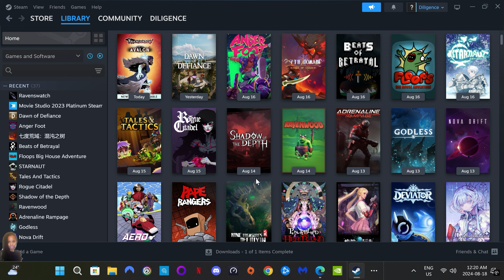Ravenswatch | NEW - Roguelike with meticulously designed maps and a satisfying combat system!!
Ravenswatch is an awesome new refreshing take on the rogue-like genre in development. It's a notoriously challenging game, and that’s something to keep in mind before purchasing it. The maps are randomly generated with amazing combat. Some of my runs were pretty good, and there was enough variance to keep it fresh. The problem is, if you don't reach the level of skill the game requires because you're not invested enough to learn, then you'll never get to see all of the amazing things this game has to offer. Ravenswatch is one of those games that stands out from the others. Offering plenty of content, tight combat variation that keeps you wanting more whenever it's played. The distinctive locations, artstyle and music is one of a kind. The developers who put this masterpiece together, with many updates over the year in early access that added more, which made it even better. It's one of those games you never get tired of and wanting to go for one more run, only to unlock more, with plenty of hours and impressive value. I cant wait for full release. Hope you enjoy my video.

Ravenswatch - Early Access Launched on April 6, 2023!

Fallen heroes of old folk tales and legends: you are on the verge of a crucial battle against the Nightmare invading and corrupting your world. A roguelike action game from the creators of Curse of the Dead Gods©, playable solo or in online co-op.